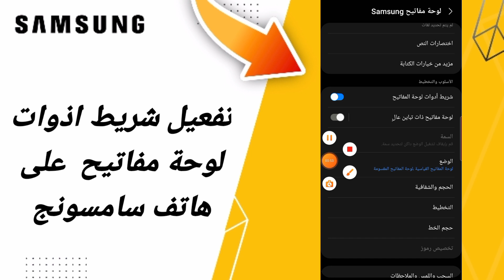كيفية طريقة تفعيل شريط اذوات لوحة مفاتيح على هاتف سامسونج اندرويد التحديث الاخير